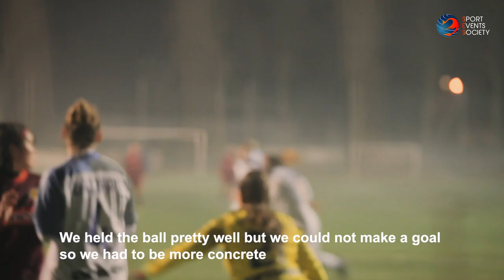THE CAPTAIN'S MISSION - THE MOVIE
Sport Documentary:
"THE CAPTAIN'S MISSION"

Sport Events Society x HDU Himeji Dokkyo University - Women
Location: Novarello, Milano, Padova

Video & Editing: Raffaele Conti